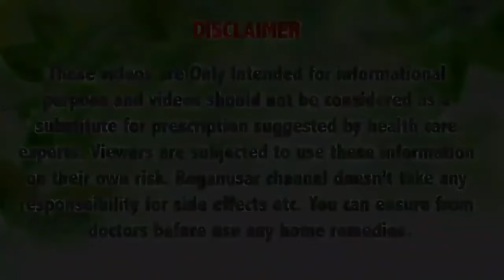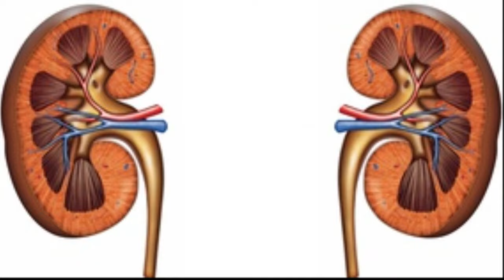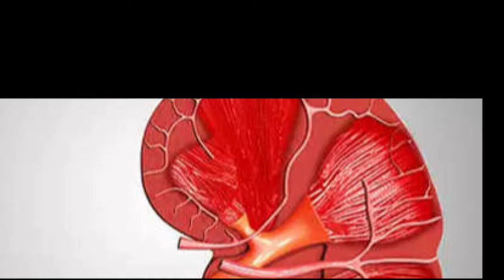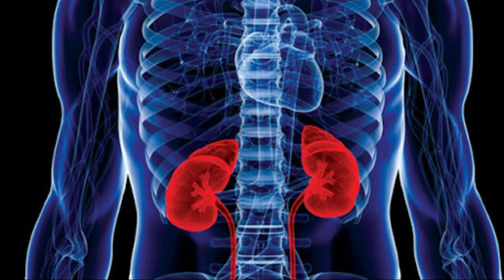ये संकेत दिखे तो समझ जाइये किडनी फेल हो गई है kidney failure -symptoms, causes and treatment options